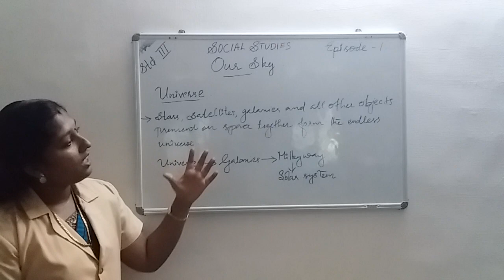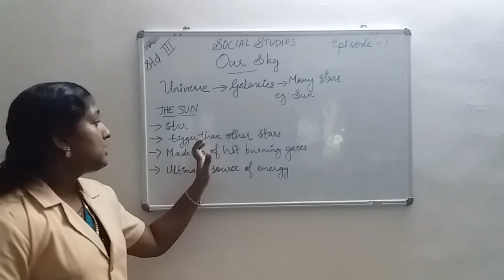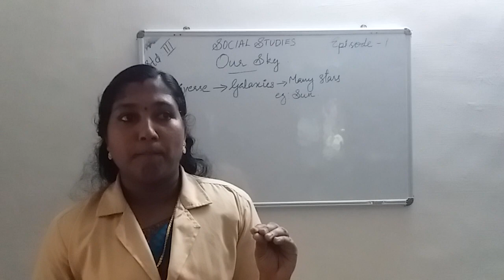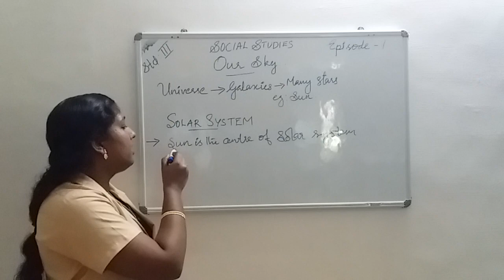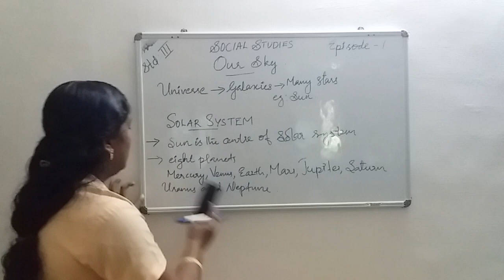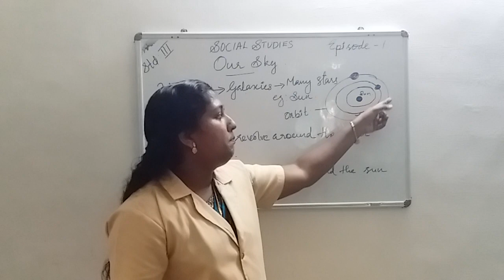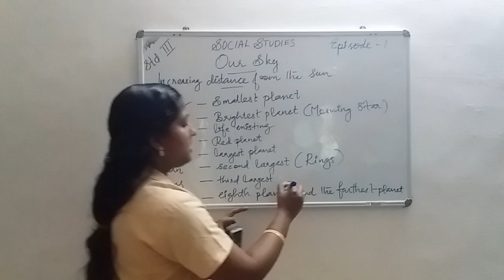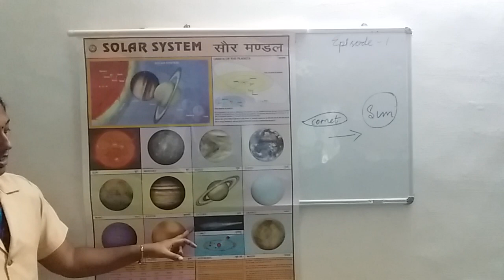HMCS CLASS III SOCIAL STUDIES EPISODE 1